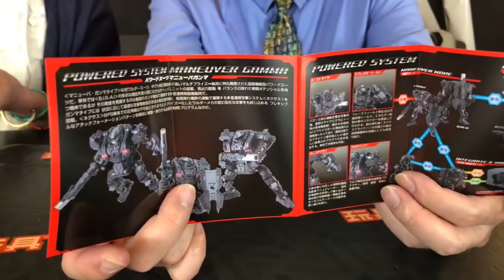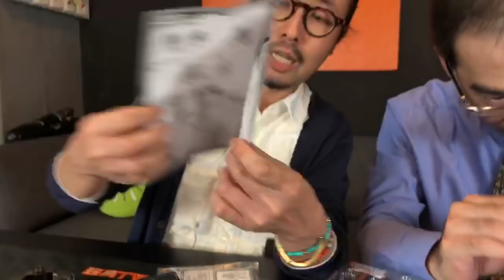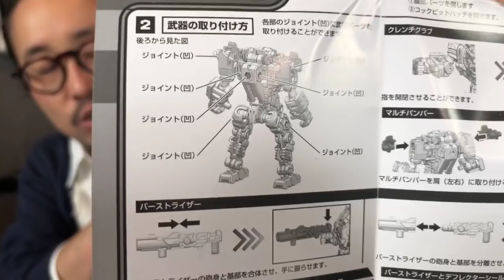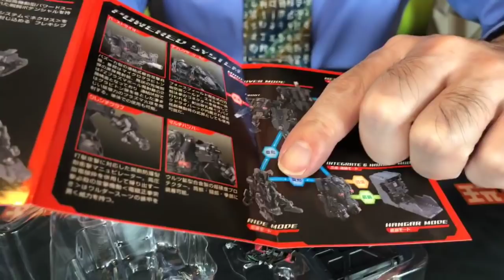TOYSTV S8 E1 P6「爆玩具」Takara Tomy Diaclone DA27 Powered System Maneuver Gamma Unbox